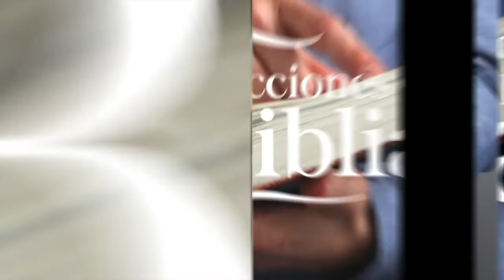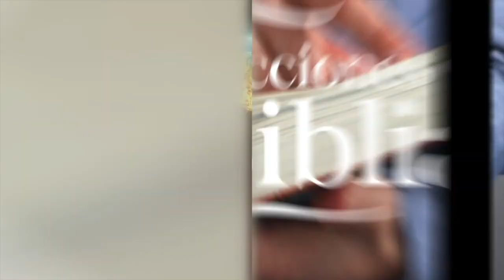LDB - ISRAEL EN EGIPTO - 24 DE JUNIO 2022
La lección para este día se titula: ISRAEL EN EGIPTO, un tema presentado por el Pastor Ever Roblero.